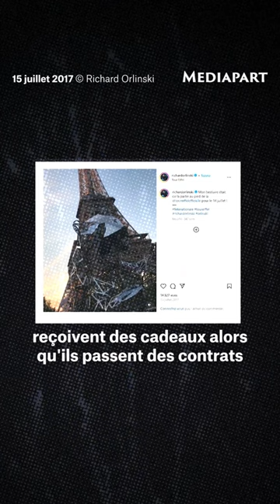Affaire Orlinski : « le silence gêné de Christian Estrosi »